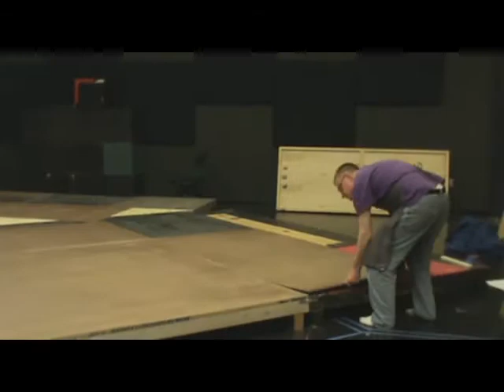Lend Me a Tenor Promo I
BCHS Spring Play 2014: "Lend Me a Tenor"
Shows: 4/30-5/3 at 7:00 p.m.